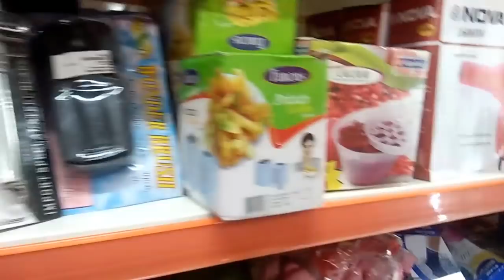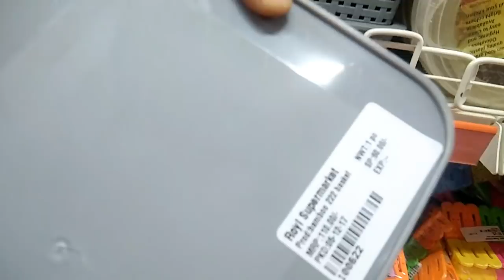Busy shopping/inviting friends